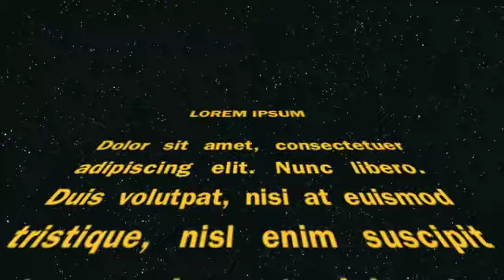The Forest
a short instrumental impression.